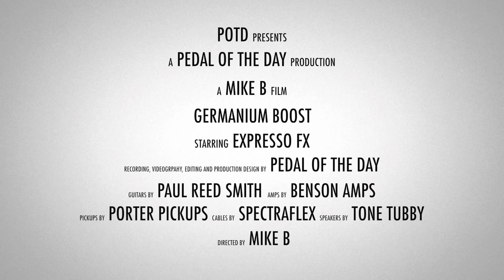Expresso FX Germanium Boost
This is a demo video of the Germanium Boost effects pedal from Expresso FX performed and produced by Pedal of the Day. for more effects pedal reviews and demos, and be sure to check out more of the videos here on our YouTube channel before you leave. Cheers!